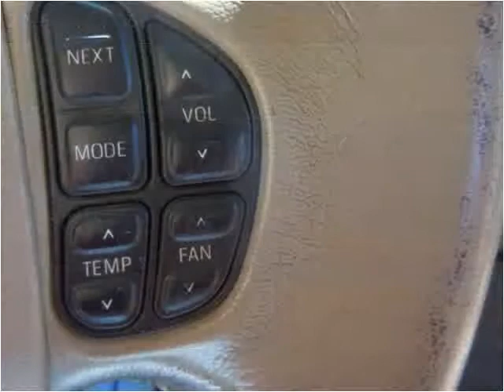2005 Ford F-350 SD Used Cars Boaz AL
This 2005 Ford F-350 SD is available from Lowery Brothers Motors.